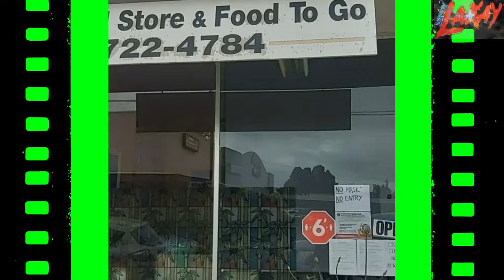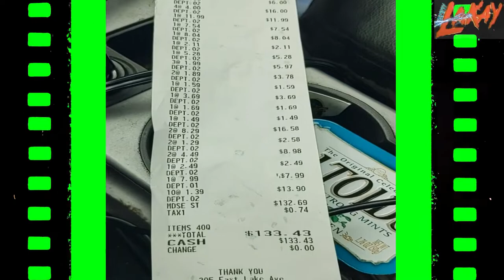BUYING MY FAVORITE VEGIES